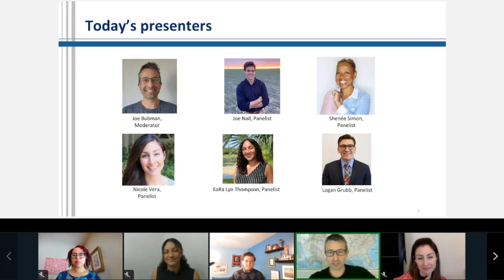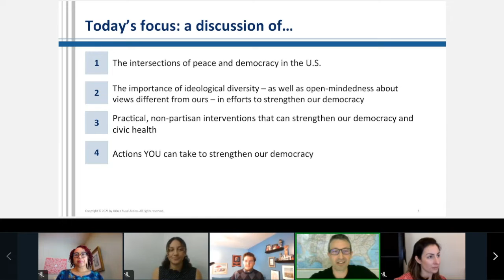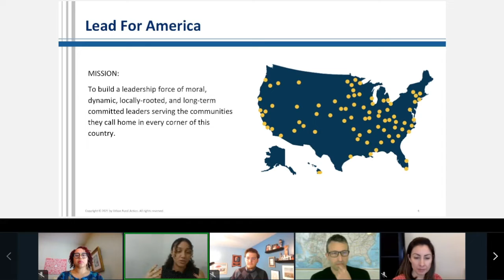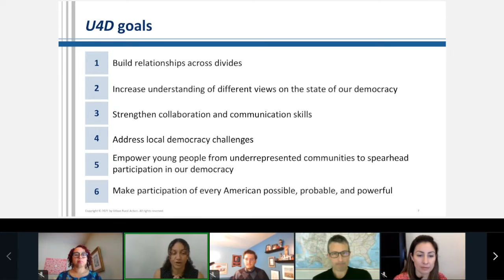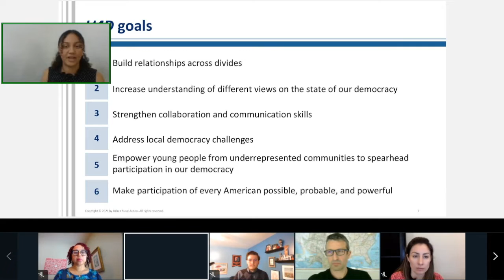PeaceCon@10: Building peace for democracy. Strengthening democracy for peace.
This session will showcase "Uniting for Democracy," a national grassroots program led by young people (i.e. Lead for America fellows who reflect the communities and the country they serve) working in underserved urban areas, rural areas, and tribal lands in partnership with host organizations and community members to strengthen our democracy. We will discuss:

The intersections of peace and democracy in the U.S.
The importance of ideological diversity – as well as open-mindedness about views different from ours –  in efforts to strengthen our democracy
Practical, non-partisan, local interventions that can strengthen our democracy
Actions participants can take to strengthen our democracy.